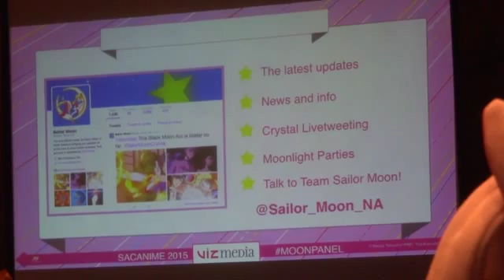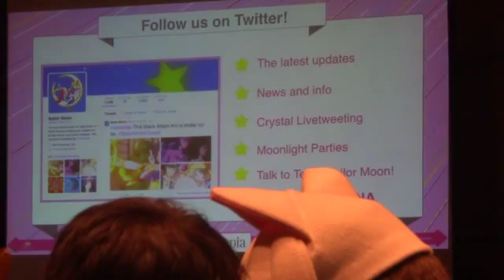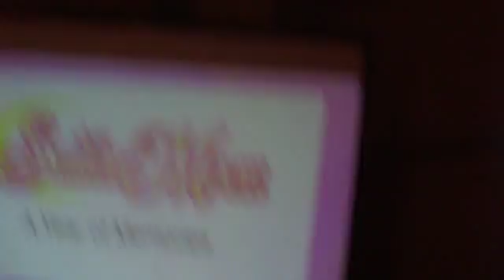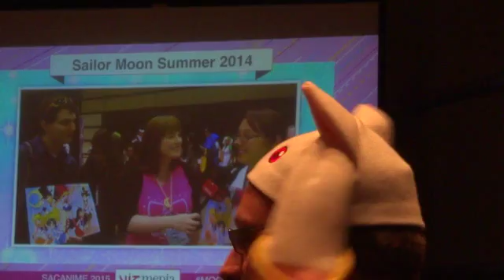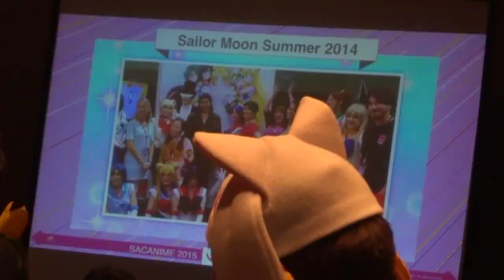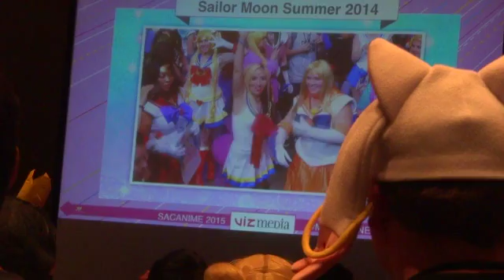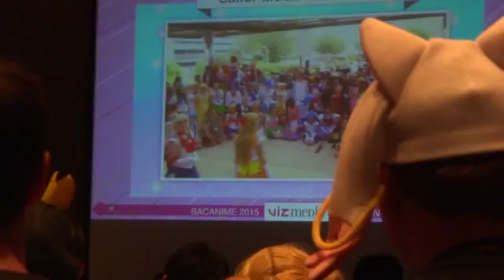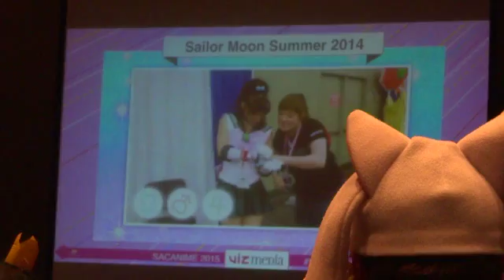SacAnime Winter Sailor Moon Panel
Well some of it. I couldn't film most of it because of exclusive content that couldn't be leaked. No I'm not sorry for eating Pocky while filming this lol.